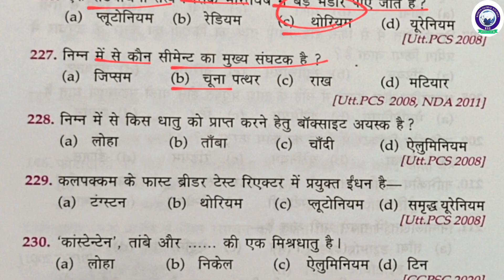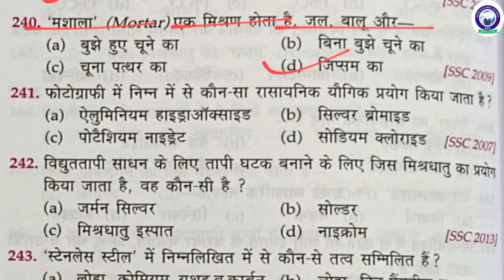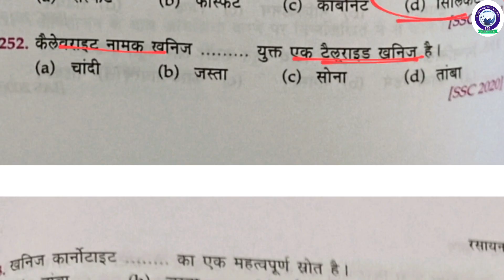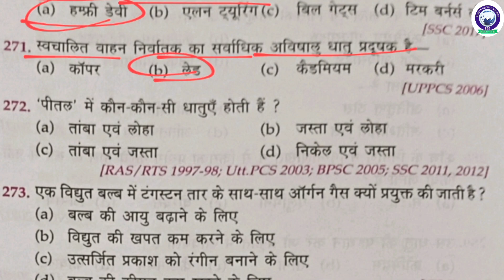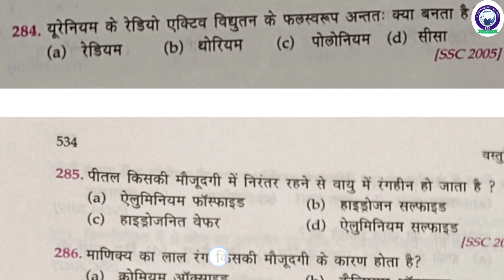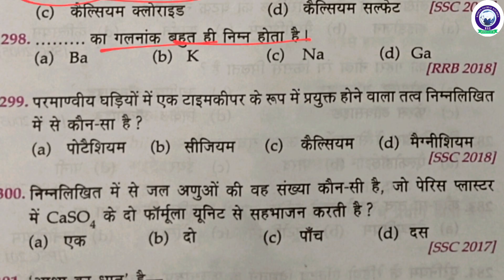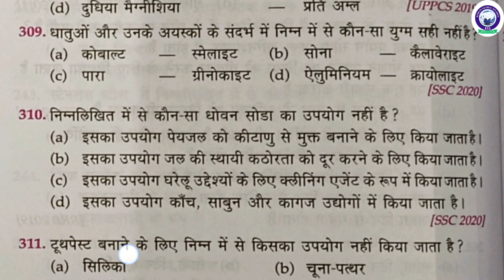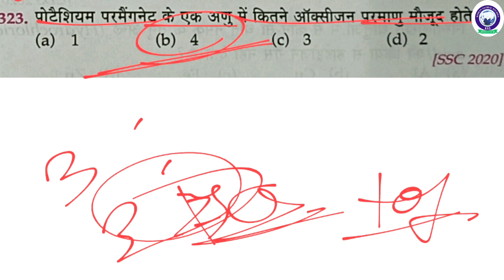Lucent mcq chemistry || Class- 12 || Part-03 ||धातुएं और उनके यौगिक ||lucent mcq gk book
Lucent mcq chemistry || Class- 13 || Chapter-12||धातुएं और उनके यौगिक ||lucent mcq gk book ||@KGS0.7 kishanglobalstudies tatvon ka avarti vargikaran

description

1k view
1k like

Lucent mcq chemistry || Class- 12 || Chapter-11||तत्वों का आवर्त वर्गीकरण ||lucent mcq gk book ||@KGS0.7

indian geography lucent in hindi

lucent book

lucent gk full audio in hindi luce

lucent objective new edition 2023

lucent objective ancient history

history mcq
lucent ka objective question

lucent book full complete course

lucent mcq book review

lucent history mcq
lucent mcq

geography objective lucent

lucent science objective book in hindi

gk

indian geography lucent objective

lucent objective book review

lucent vastunisth samanya gyan

world geography lucent obiective
objective lucent gk in hindi

geography lucent

lucent bhugol

objective lucent

lucent all objective question

geography

geography objective

lucent history objective questions in hindi

lucent objective polity
lucent objective physics

lucent physics objective questions

physics lucent objective

sure study

lucent objective

lucent gk

physics lucent in hindi

lucent physics

lucent objective physics master video

lucent

lucent objective physics

physics lucent objective

sure study

lucent objective

lucent gk

lucent physics

lucent

Lucent mcq chemistry || Class- 09 || Chapter-08 || lucent mcq gk book || गैसों के सामान्य गुण || @KGS0.7